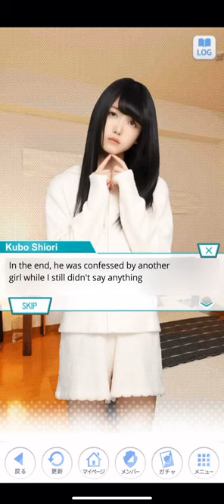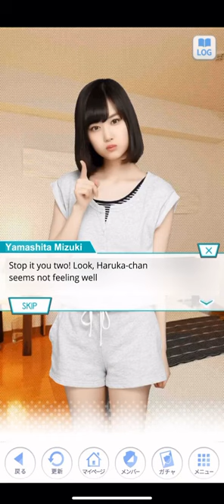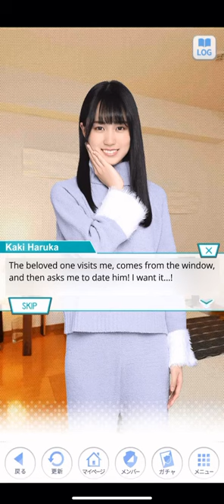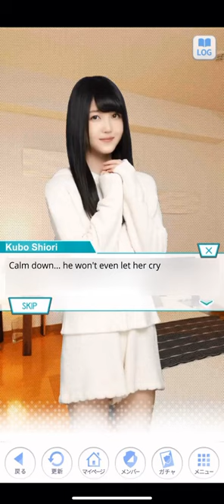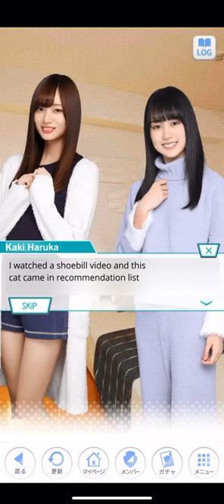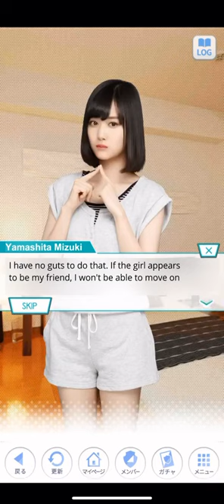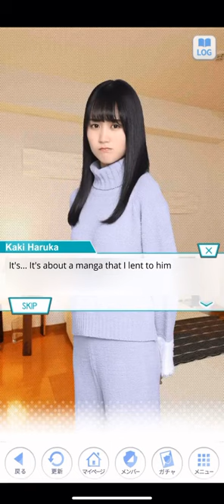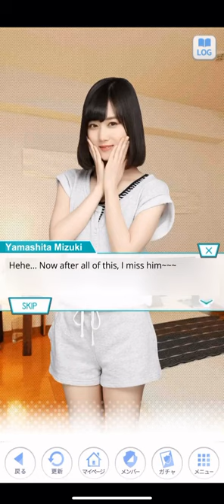Nogikoi "Love in the Secret Girl Talk" Event - Yamashita Mizuki Ep [English Sub]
~Love in the Secret Girl Talk~

Wanna know what the members talk about in their "girl talk"? I'll give you a hint. Sometime it's about love! This series will show you another side of the girls as they are just being a normal girl and doing casual love talk. Enjoy it and feel how does it like to be inside their circle!

We are looking for translators that want to help us translating Nogikoi videos, so that we can upload more videos faster. We will provide the Japanese sub so the translator's task is only to translate the Japanese text to English. It will be a good practice if you want to learn casual Japanese conversation since you can copy-paste the text to your dictionary.